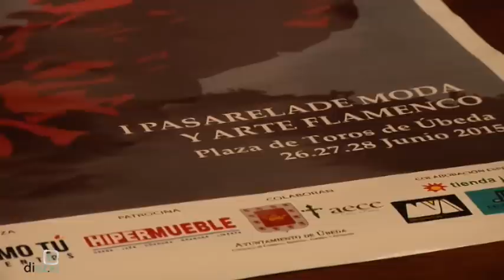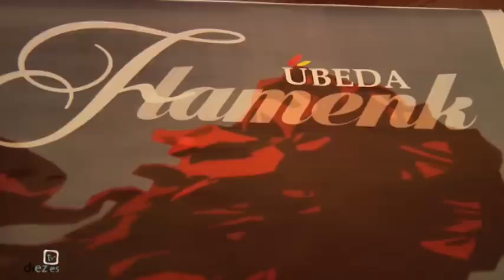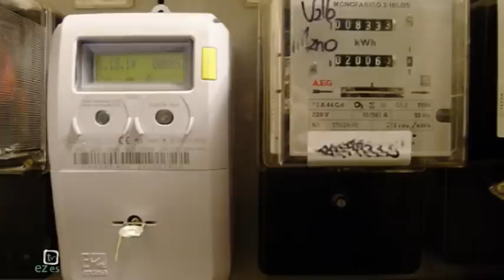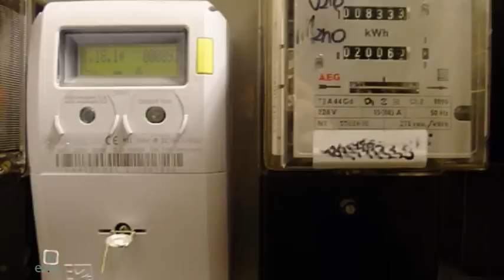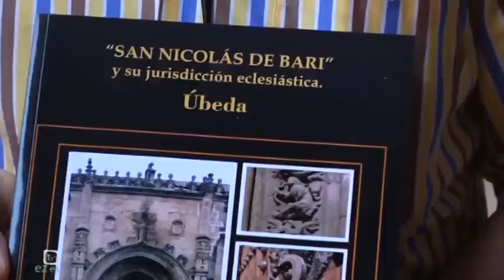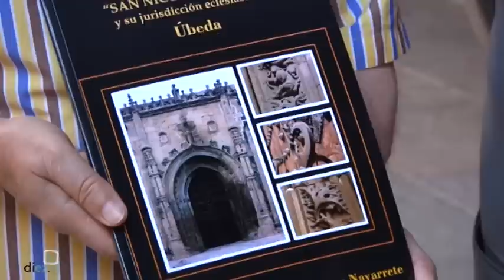Noticias Diez TV Úbeda (22-6-15)